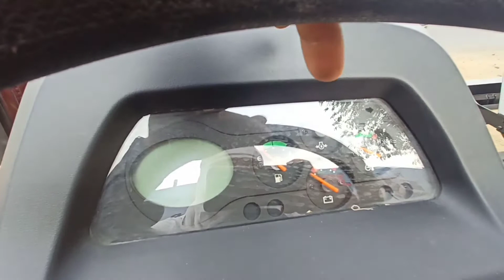42hp ट्रैक्टर में 2500cc simpson इंजन के साथ काम डीजल खपत में करे ज्यादा काम || Eicher 380 prime G3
42hp ट्रैक्टर में 2500cc simpson इंजन के साथ काम डीजल खपत में करे ज्यादा काम || Eicher 380 prime G3